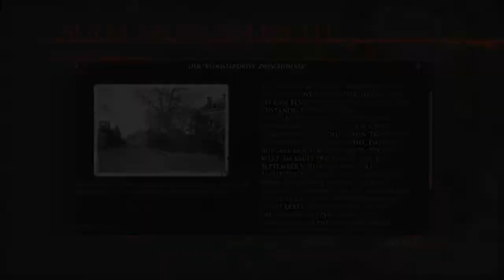Let's Play Brothers in Arms: Hell's Highway [Half-Blind] - 08 - Verschollenes Kind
Unser albekannter Kollege Nick vermisst seinen Sohn und bittet uns darum ihn zu suchen. Außerdem werden wieder Nazis gemetzelt.